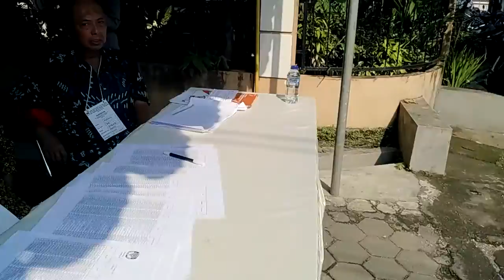VLOG 90 Pemungutan suara di TPS 34 Perumahan Jombor Kavling Indah part 1, 17 April 2019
Pemungutan suara di TPS 34 Perumahan Jombor Kavling Indah RT07/RW23 Jombor Kidul Sinduadi Mlati Sleman